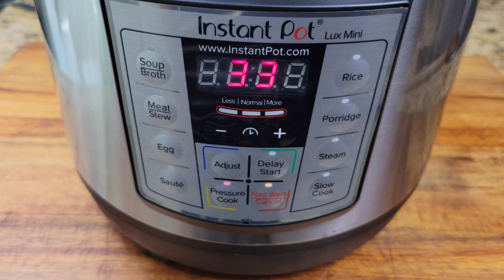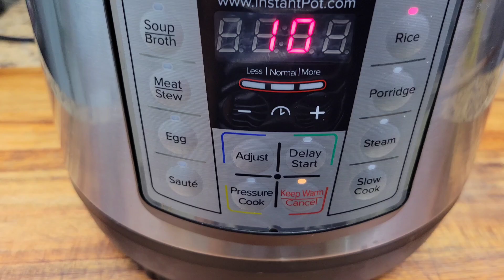Baked Chicken with Rice & Peas and Coleslaw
✴️ Chicken marinade:
• 5 leg quarters skin on, backs attached
• 2 tbsps or more wet jerk seasoning
• 1 tsp dark brown sugar
• 1 tsp crushed allspice
• 2 tsps grated ginger
• 4 tsps All purpose seasoning
• Salt and Black pepper as needed
• 1 tbsp fancy mollasses
• 1 tbsp soy sauce
• 1/2 tsp or more Browning (a dark caramel often used in Jamaican cookery to add dark colour to the dish being prepared)

✴️ Sauce for the Chicken:
• 1 cup Sweet Baby Ray's Original bbq sauce
• 1/2 tsp crushed allspice
• Fresh thyme
• 1/2 cup Ketchup
• 1/4 cup honey
• Fresh ginger chunks mashed
• 4 tbsps water (added off 📷)
• 2 cloves garlic, whole or crushed(added off 📷)

✴️ Ingredients for Instant pot Rice and Peas:
- 2  cups coconut milk
- 2 cups water ( 2 1/4 for softer rice)
- 1 cup dry raw red kidney beans
- 3 cloves garlic, whole or chopped

- 1 cup rinsed white rice (I used basmati rice)
- Brown sugar
- Fresh thyme
- Scallion or green onions
- More fresh garlic
- Allspice berries, whole or crushed
- 1 - 2 tbsps butter